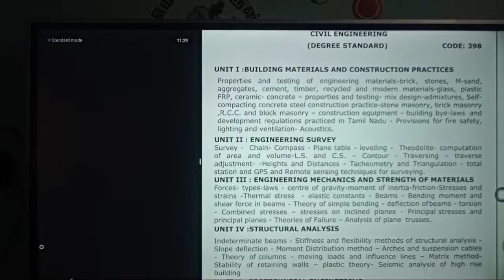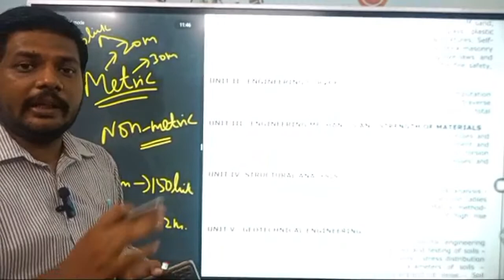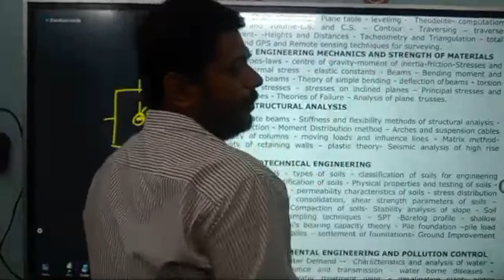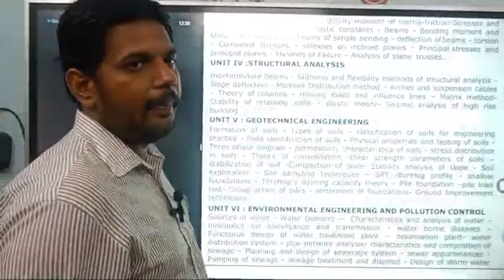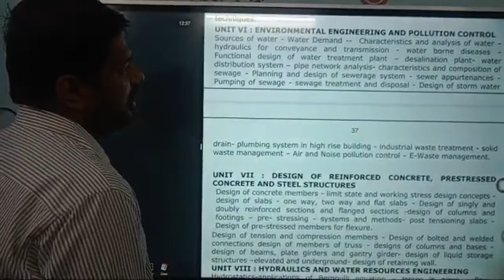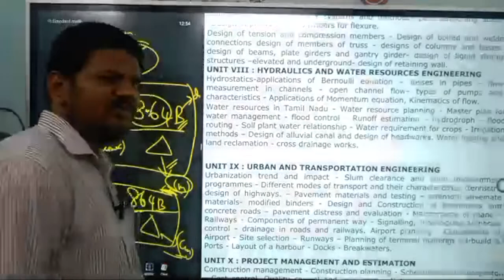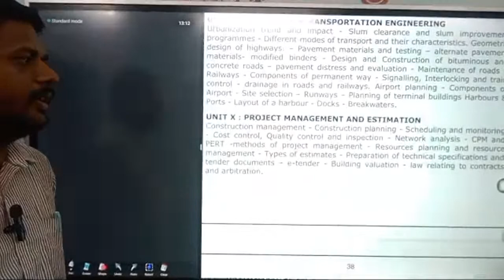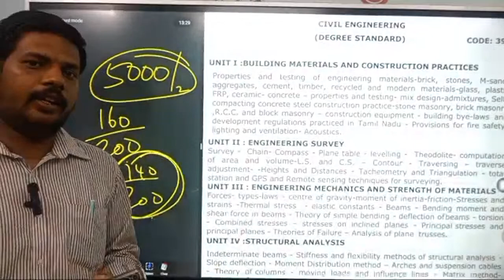TNPSC AE CIVIL 3 HR MARATHON LIVE | MISS பண்ணிடாதீங்க | Tnpsc ae civil free online class